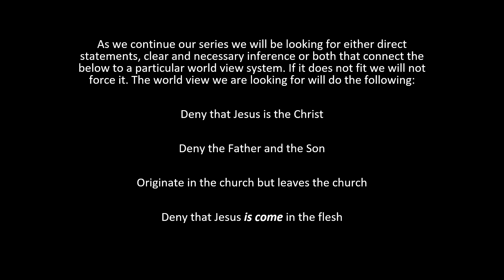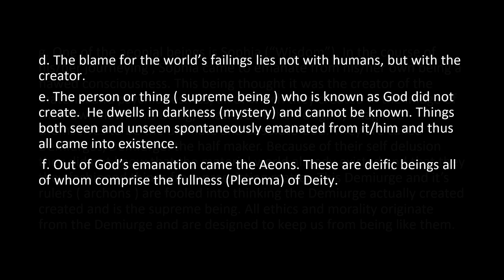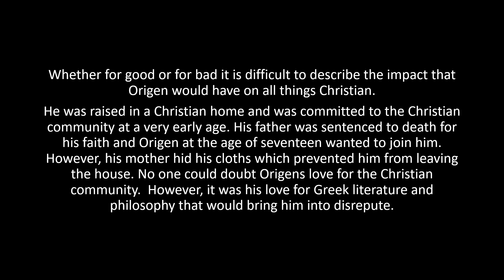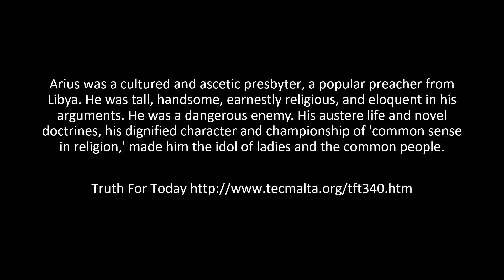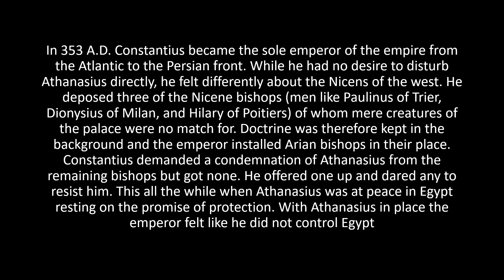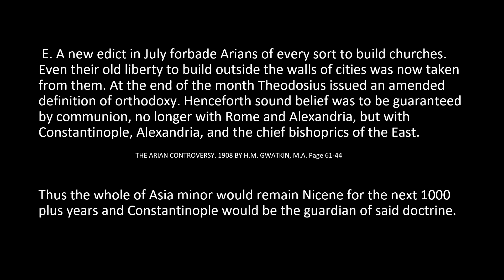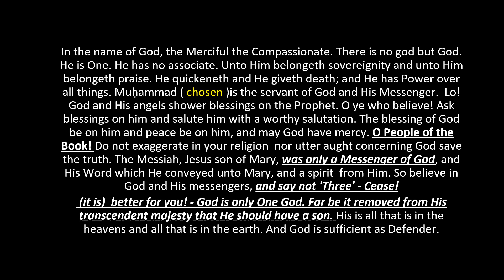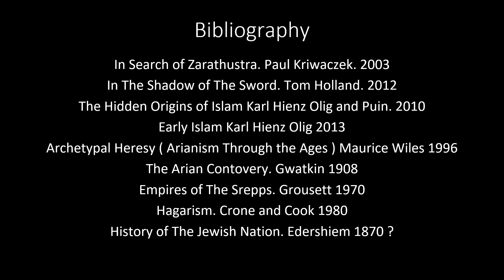The Doctrine of Antichrist 4. From the Jewish Revolts to an Arian Creed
When it comes to antichrist, the bible very clearly tells us what to look for and where to look . This video is about 1:20 long. It covers a lot of material, events, and time. None the less at the end you may find your self being challenged to readjust your thinking not only on the knowability of Bible prophecy but on how the Lord uses it to providentially bring about all that comes to pass.